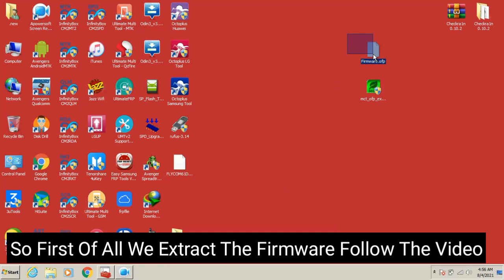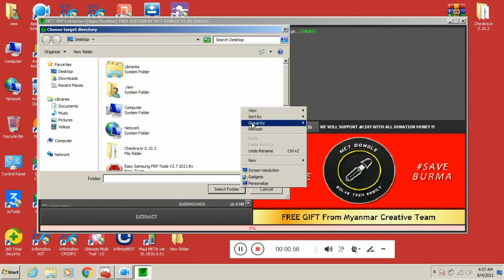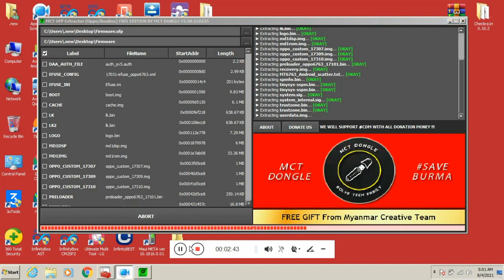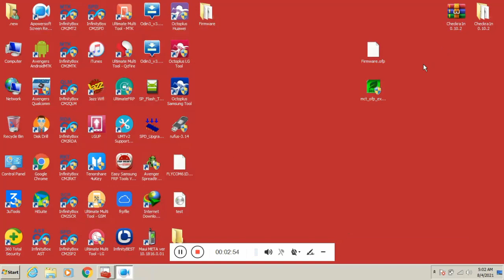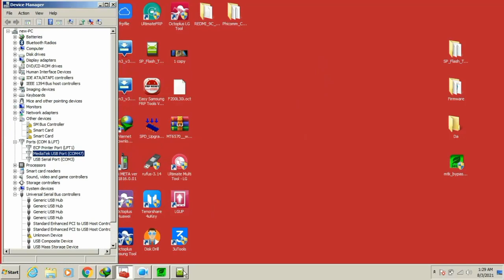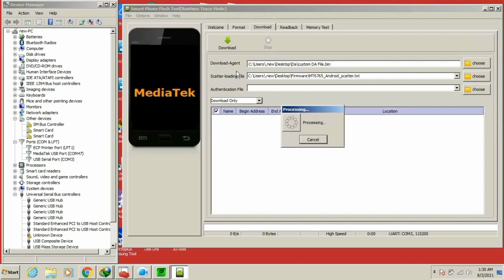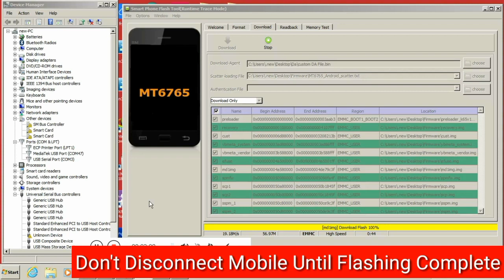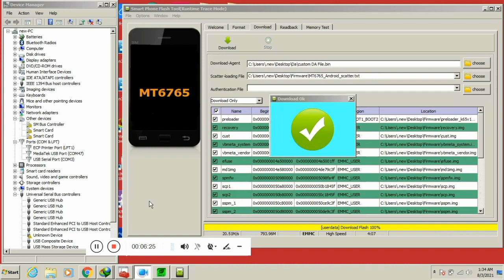Oppo A11K CPH2083 Full Flash Firmware Dead Boot Repair Un-Root Hang on Logo Fix Without Box & Device